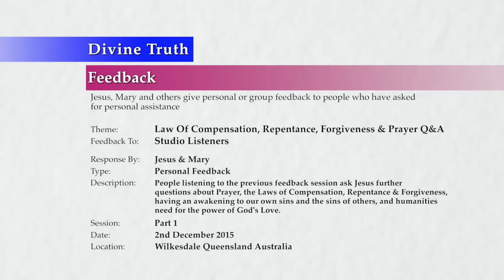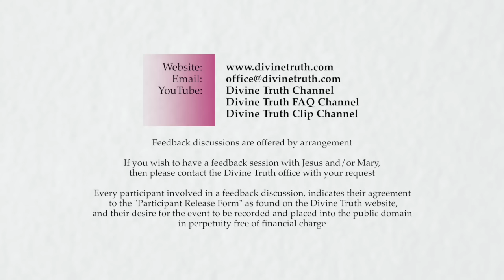20151202-1400 Law Of Compensation, Repentance, Forgiveness & Prayer Q&A P1 (Studio Audience)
Theme: Law Of Compensation, Repentance, Forgiveness & Prayer Q&A P1

Feedback session conducted in Wilkesdale, Queensland, Australia on 2nd December 2015 at 2:00pm.

People listening to the previous feedback session (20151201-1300 Law Of Compensation, Repentance, Forgiveness & Prayer) ask Jesus further questions about Prayer, the Laws of Compensation, Repentance & Forgiveness, having an awakening to our own and others sins, and humanities need for the power of God's Love. Topics include; obeying God's Laws, suffering that results from breaking God's Laws, how to stop breaking God's Laws, questions about the laws of Repentance and Forgiveness, the necessity of involving God in both repentance and forgiveness, how acknowledging our sin helps the people we have harmed, some reasons why we refuse to involve God in repentance or forgiveness, developing the quality of Mercy and having gratitude for God's Mercy, self-punishment and self-attack, the effect of denial of the real condition of our personal emotions on whether we will engage repentance and forgiveness.